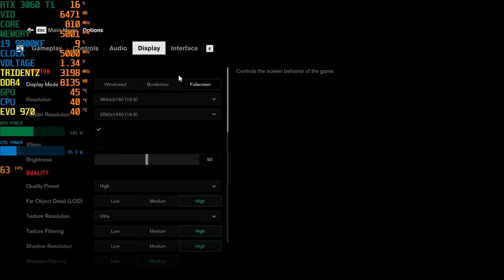RTX 3060Ti Gigabyte Eagle | i9 9900KF Control Gameplay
RTX 3060Ti Gigabyte Eagle | i9 9900KF Control Gameplay...GeForce RTX 3080 will get a solid big screen performance at 4K, with more than 60 frames per second. So we expect you are likely to consider running the game in 1440p or 4K. It can finally tackle ray tracing in 4K while still keeping you close to 60 frames per second.

GEFORCE RTX 3080 - THE ULTIMATE PLAY...A huge leap for 4K gaming and ray tracing...The GeForce RTX™ 3080 delivers the ultra performance that gamers crave, powered by Ampere NVIDIA’s 2nd gen RTX architecture. It’s built with enhanced RT Cores and Tensor Cores, new streaming multiprocessors, and superfast G6X memory for an amazing gaming experience.

Based on those figures you’d expect the RTX3090 will at most be 18% faster than the 3080 in games, but due to the way these architectures typically scale, in most games the gains are probably going to be less than that, making the RTX 3080 the more attractive graphics card for a majority of high-end gamers.

KEY FEATURE
NVIDIA Ampere Streaming Multiprocessors
2nd Generation RT Cores
3rd Generation Tensor Cores
MAX-COVERED cooling
6 video outputs
Protection metal back plate
4 years warranty (Online registration required)
CORE CLOCK
1905 MHz (Reference Card: 1710 MHz)

NVIDIA Ampere Architecture
The all-new NVIDIA Ampere architecture delivers the ultimate play, featuring advanced 2nd generation Ray Tracing Cores and 3rd generation Tensor Cores with greater throughput.

The GeForce RTX 3080 is supposed to deliver twice the performance of the RTX 2080 at the same price. It’s even supposed to surpass the RTX 2080 Ti, providing solid 4K gaming performance for much less than Nvidia’s last-generation cards cost...RTX 3060Ti Gigabyte Eagle | i9 9900KF Control Gameplay

16GB DDR4 G.Skill TrdidentZ RGB CL 14 Dual Channel 3200 MHz